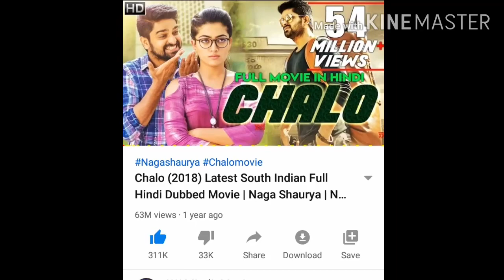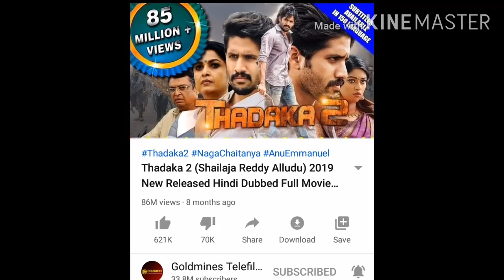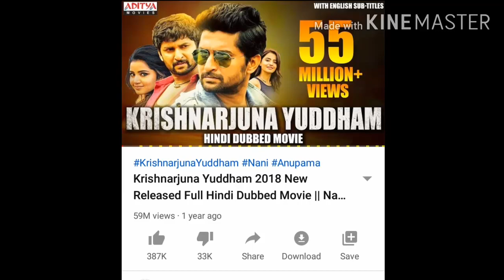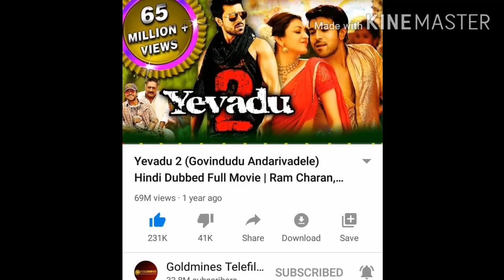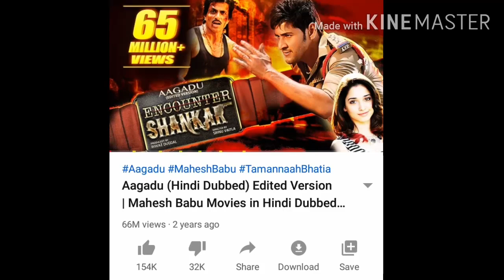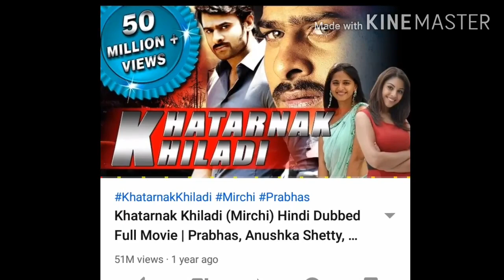50 million views movies in Hindi dubbed🔥🔥🔥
NOTE-. all the images /picture/music belongs to their respective owners not me I am not owner of any image pictures. all credit goes to their real owners± _+_+_+_+__+_+_+_+_+_+_+_+_-_-_+_+_-_+_+_+_+_-_+_+_-_+_+_+_+_+_+_-_-_-_-_--__--_-_-_-_-_--__--_-_-_-_-_-_-_-_-_-_--_-_-_-_-_-if any copyright content or material is used ; it is just for promotional purpose we do not use such material to harm or violate others protected content if any use content is -inappropriate please let us know in our YouTube message box we will immediately remove it. _ ++ ________ DISCLAIMER VIDEOS FOR EDUCATIONAL PURPOSE ONLY COPYRIGHT DISCLAIMER UNDER SECTION 107 OF THE COPYRIGHT ACT 1976 ALLOWANCE IS MADE FOR FAIR USE FOR PURPOSES SUCH AS CRITICISM COMMENT ,NEWS REPORTING, TEACHING SCHOLARSHIP AND RESEARCH Etc. WHICH A USE PERMITTED BY COPYRIGHT STATUTE THAT MIGHT OTHERWISE FREE INFRINGING NON-PROFIT EDUCATIONAL OR PERSONAL USE TIPS THE BALANCE IN FAVOUR OF FAIR USE. _ ++-+ plz subscribe and share.